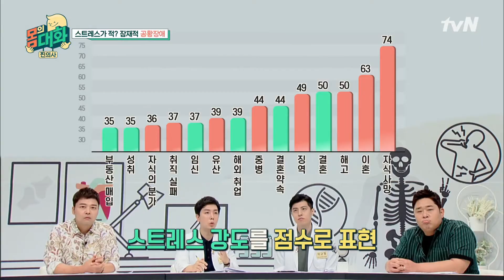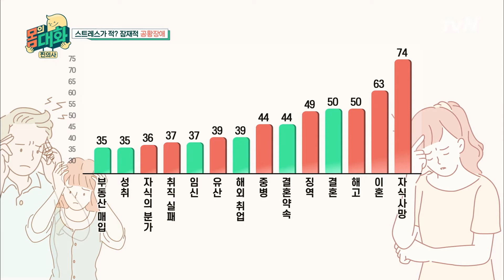[찐의사] 문세윤, 최근에 스트레스 받은 일은? | 건강함의 시작, 몸의 대화 body talk EP.9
‹몸의 대화› 매주 월요일 저녁 7시 40분 본방송

 어디가서 물어보기 애매~한 질문!
 찐의사에게 물어보세요 ^.~